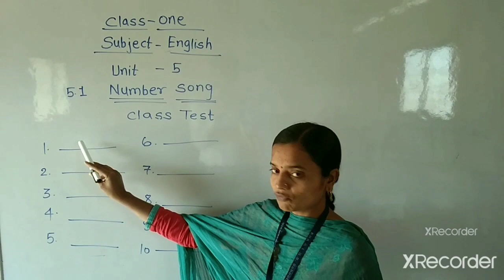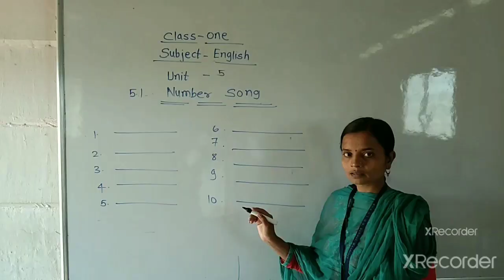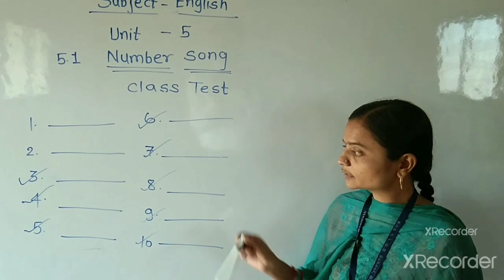LBS School Class1stdSemi English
5:1 Number Song part4)